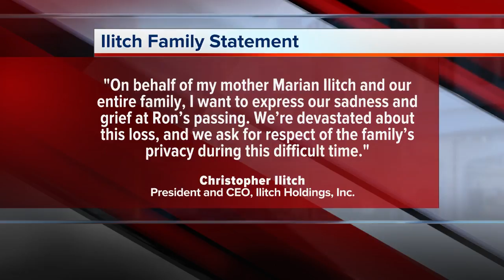Ronald Ilitch, son of Mike, found dead of suspected drug overdose in Troy hotel room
The Ilitch family is confirming that Mike and Marian Ilitch's son Ronald Ilitch has died.  Christopher Ilitch released the following statement on behalf of his mother and the family:  On behalf of my mother Marian Ilitch and our entire family, I want to express our sadness and grief at Ron’s passing. We’re devastated about this loss, and we ask for respect of the family’s privacy during this difficult time.